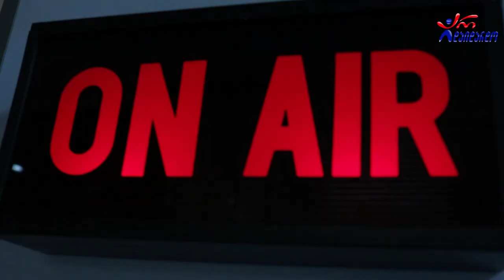ავთო ჩადუნელი. "კი ან არა" / Avto Chaduneli. "Ki An Ara"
2020 წ.  7 აგვისტო
გადაცემა "რადიო დუეტი თაკოსთან ერთად". სტუმრად ავთო ჩადუნელი. ბლიც კითხვები "კი ან არა"